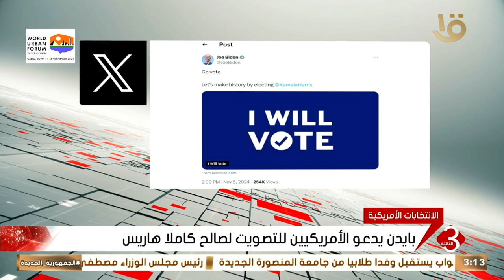نشرة الثالثة | بايدن يدعو الأمريكيين للتصويت لصالح كاملا هاريس